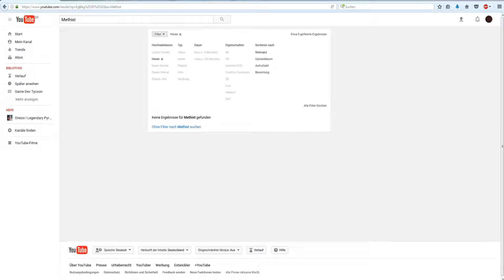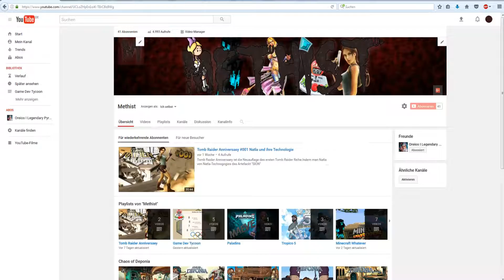INFO UMBENENNUNG in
Ich habe mich UMBENANNT